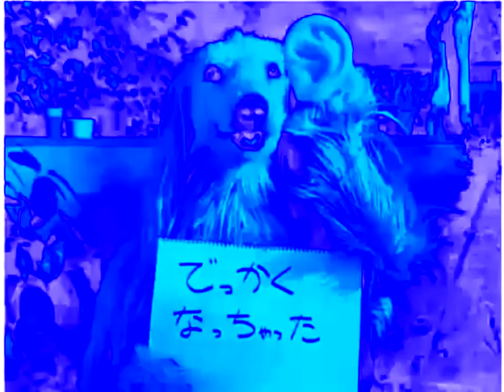Preview 2 With Consome Panchi コンソメパンチ テレビコマーシャル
Credits to Me for the sources.

出典については私に感謝します。

免責事項:私のロゴ編集ビデオは娯楽のみを目的として作成されています。

このビデオのコンテンツを所有する人のクレジット

スペイン語字幕付きの神秘的で有名な巨大犬が登場するカルビーのブランド広告 (Fansub)

ジャガイモに見えるものを宣伝する犬を映す奇妙なコマーシャル

カルビーのポテトチップスの日本のCMの一つ。
カルビー株式会社は、1949 年に広島で設立された日本の大手スナック食品メーカーです。